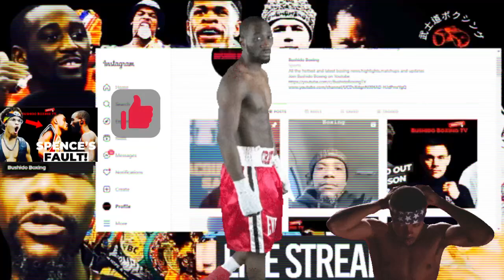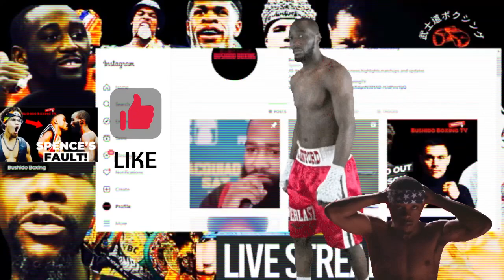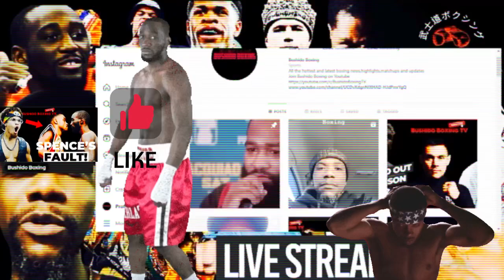(Wow) Blair Cobbs Says “COWARD” ERROL SPENCE Is The Reason TERENCE CRAWFORD FIGHT Didn’t Happen!